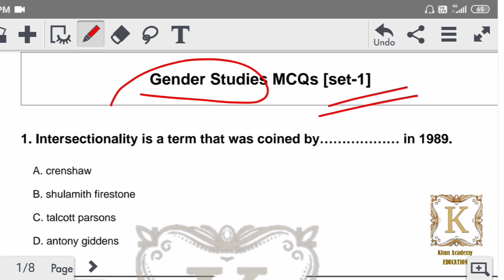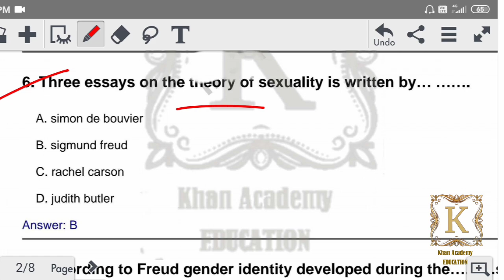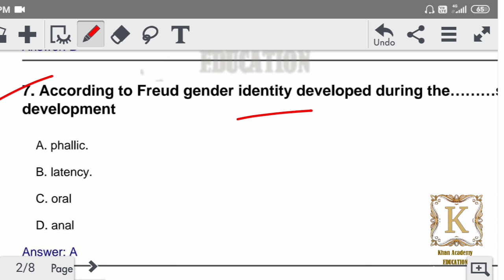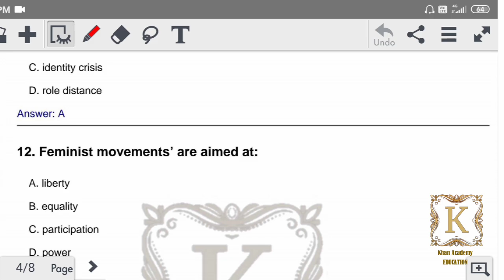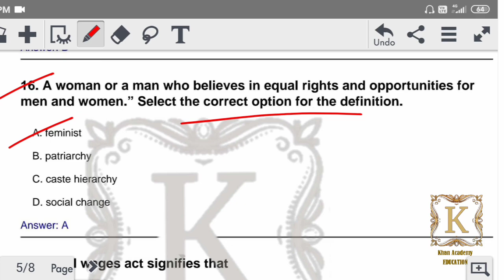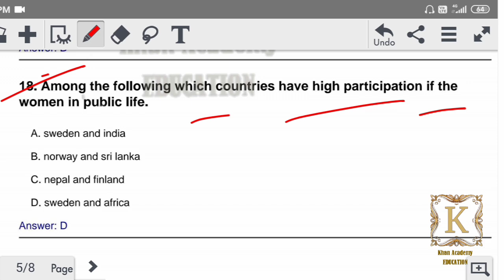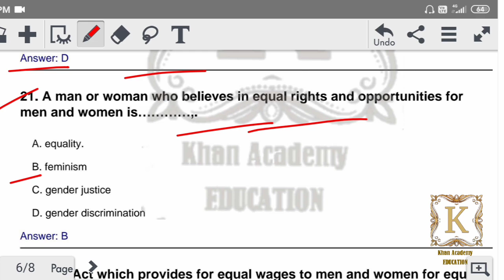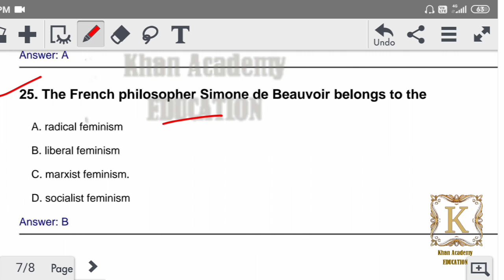1000+ MCQS Gender Studies For All Exams. Part 1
javaidkhan.education

Also some other papers are available in playlist (entrence paper) .